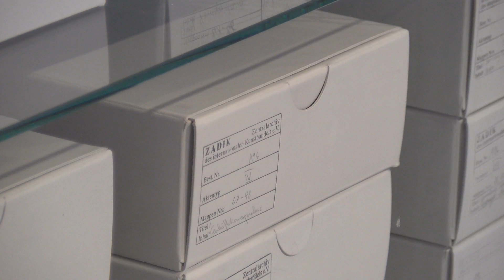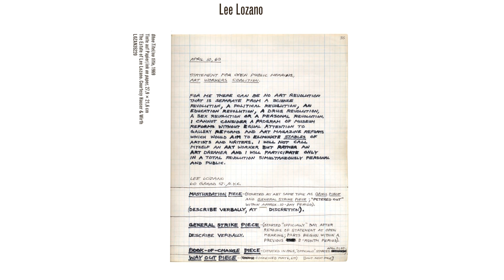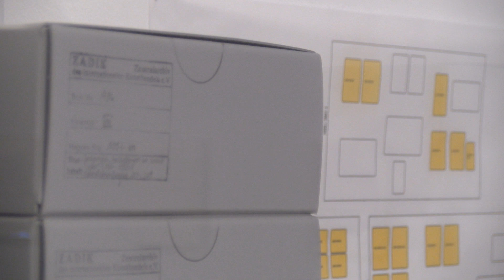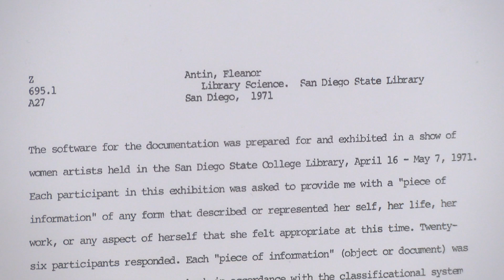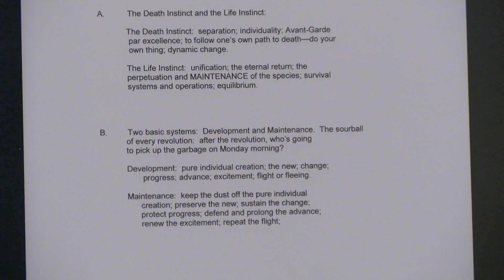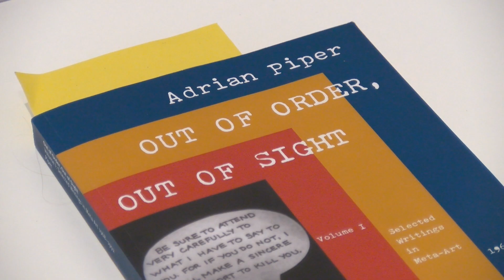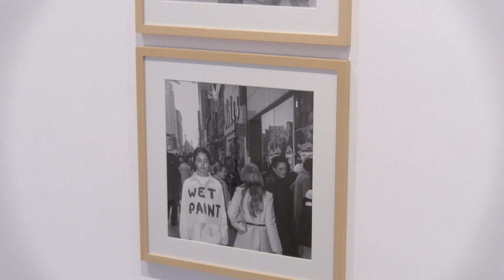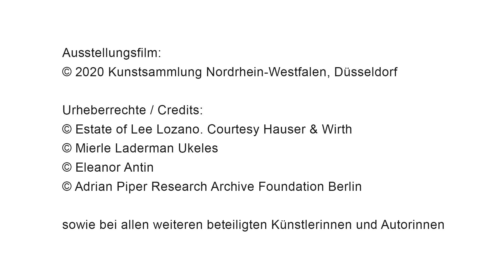Tour: I'M NOT A NICE GIRL! – with Curator Isabelle Malz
I’M NOT A NICE GIRL!
Jan 18 — June 28, 2020

The exhibition conceived for the spaces of the Bel Etage and for the Archive Dorothee and Konrad Fischer in K21 presents works by four first-generation Conceptual artists: Eleanor Antin, Lee Lozano, Adrian Piper, and Mierle Laderman Ukeles. To this day, their work deals with relevant sociopolitical and feminist themes, such as institutional critique, racism, identity and gender politics, as well as ecological issues.